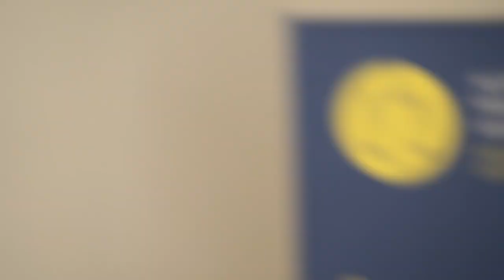Назад у минуле: ретроспективні оцінки вартості у кримінальних провадженнях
У відео йдеться про проблемні аспекти питання ретроспективних оцінок вартості у кримінальних провадженнях, тобто визначення вартості на дату, яка значно відрізняється від дати проведення оцінки. Єдиної позиції з цього питання немає ані в законодавстві, ані в судовій практиці. До прикладу, ВАКС на сьогодні постановив три рішення у різних кримінальних провадженнях в яких містилися ретроспективні оцінки. В одній зі справ суд вказав, що такий вид оцінки допустимий, в іншій — висловив категорично протилежну думку, а в третій — зазначив, що усе залежить від обставин кримінального провадження. Відсутність єдності у судовій практиці обумовлює необхідність ініціювання діалогу.

Модератори:

Станіслав Борис, член Ради Комітету АПУ з кримінального та кримінально-процесуального права, керуючий партнер АО «Відар».

Олексій Носов, партнер Міллер.

Доповідачі:

Сергій Фомін, суддя Касаційного кримінального суду у складі Верховного Суду.

Олександр Драпіковський, Українське товариства оцінювачів.

Ірина Іванова, Українське товариства оцінювачів.

Яків Маркус, Українське товариства оцінювачів.

Микола Мягков, адвокат.

Дата проведення заходу: 27 вересня 2023 року.